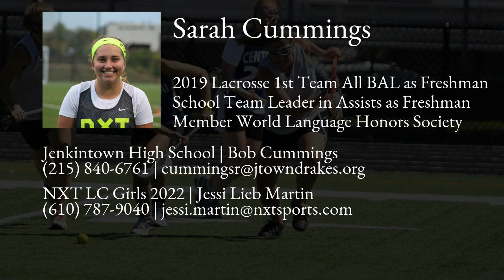Sarah Cummings Lacrosse Highlights - PA 2022 - Att, Mid, Draw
Sarah Cummings Recruiting Video.